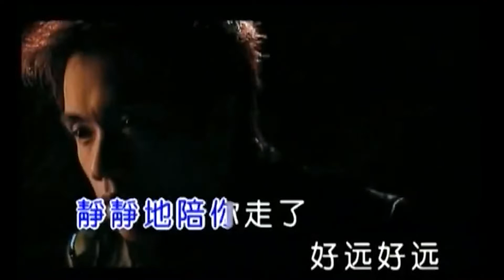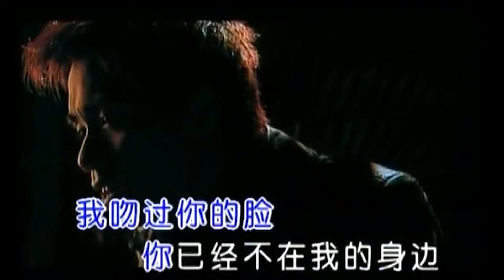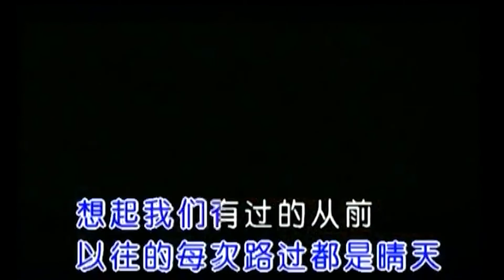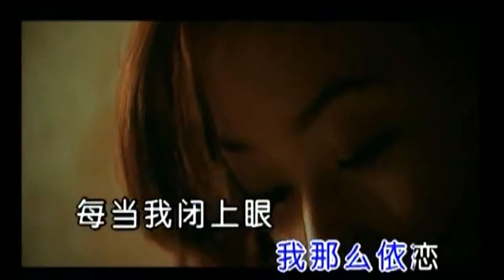張敬軒 Hins Cheung《斷點》(Broken Spot) Karaoke Music Video｜軒公音樂站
一起看，一起唱吧！Let's Sing with Hins!
@hinscheung《斷點》– My Way (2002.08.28 ; 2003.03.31)
OP｜Square Entertainment／Digimax Production Limited (admin by UMPG)
SP｜Universal Music Publishing Limited

曲／詞／編／監｜張敬軒

靜靜地陪你走了好遠好遠
連眼睛紅了都沒有發現
聽著你說你現在的改變
看著我依然最愛你的笑臉

這條舊路依然沒有改變
以往的每次路過都是晴天
想起我們有過的從前
淚水就一點一點開始蔓延

我轉過我的臉  不讓你看見
深藏的暗湧已經越來越明顯
過完了今天  就不要再見面
我害怕每天醒來想你好幾遍

我吻過你的臉  你雙手曾在我的雙肩
感覺有那麼甜  我那麼依戀
每當我閉上眼  我總是可以看見
失信的諾言全部都會實現

我吻過你的臉  雖然你不在我的身邊
我還是祝福你過得好一點
斷開的感情線  我不要做斷點
只想在睡前再聽見你的
蜜語甜言

我吻過你的臉  你已經不在我的身邊
蜜語甜言